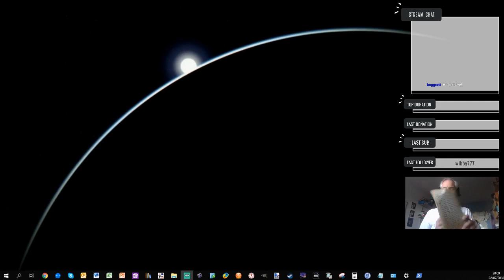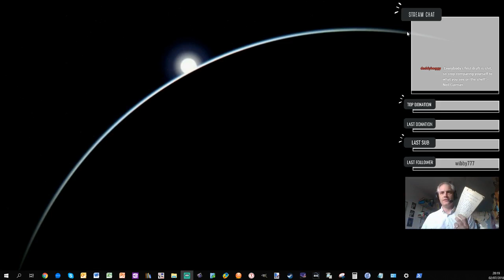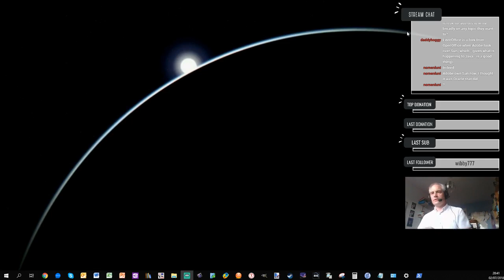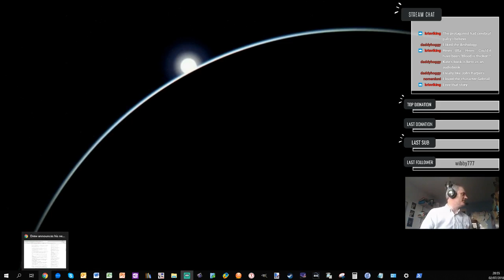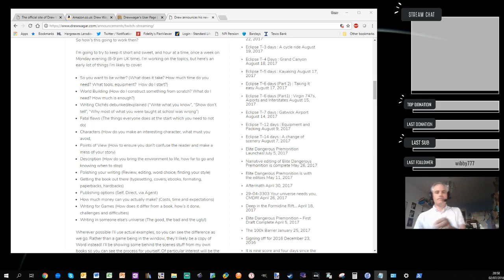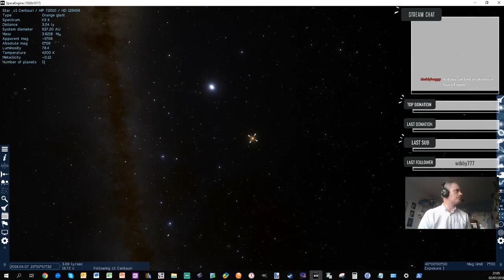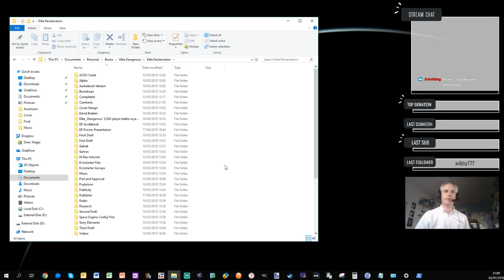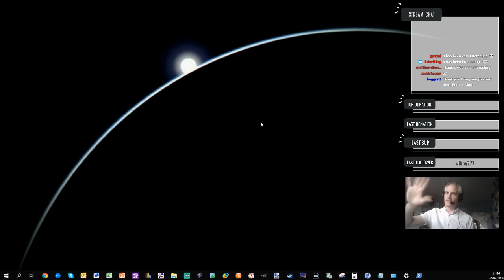Wagar on Writing : Episode 1 - So you want to be a writer?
Episode 1 - Drew talks about the pros and cons of being a writer, is it something you want to do?